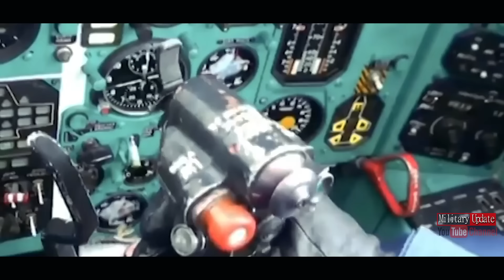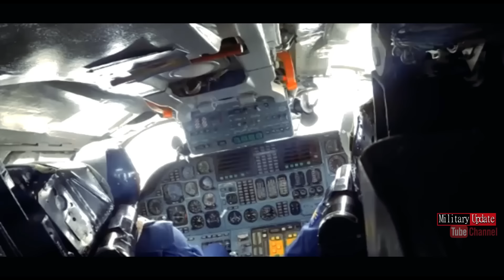This video proves that the Russian Air Force uses Lethal Weapons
"Ukrainian pilots confirm that Russia's Su-30SM and Su-35S completely
outclass Ukrainian Air Force fighter aircraft on a technical level,"